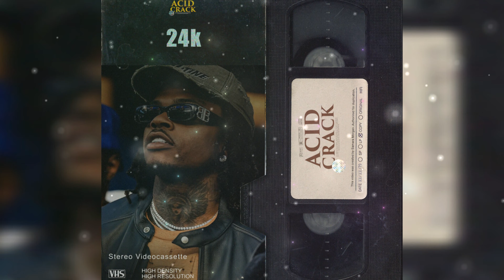[FREE] (GUITAR) Gunna x Young Thug x YSL Type Beat 2024 - "24k"